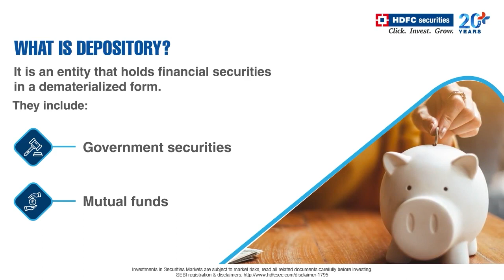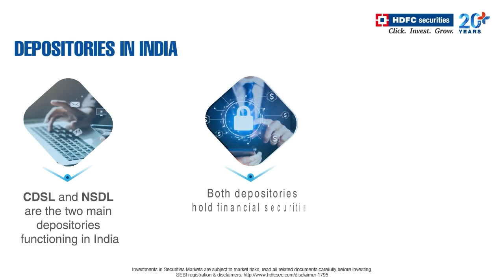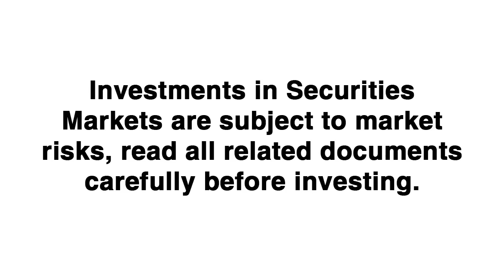What is a Depository How Does a Depository Work | HDFC Bank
What is a Depository  How Does a Depository Work

All you need to know about Depository!

In simple words, The way a bank holds your money electronically in a bank account and permits you to deposit or withdraw your funds, a depository holds your shares in a dematerialized format while allowing their sale and purchase!